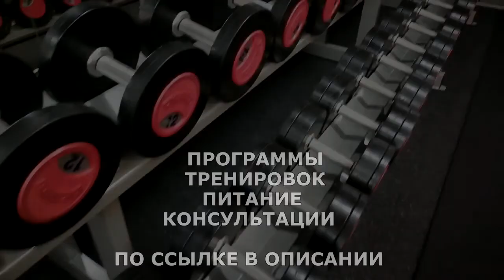ХУДЕЕМ КОМФОРТНО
Похудение (прост. разг. похуда́ние) — преднамеренное или непреднамеренное снижение массы тела живого организма. Может быть как целью при борьбе с ожирением, для нормализации состояния здоровья и повышения физической привлекательности, так и представлять собой медицинскую проблему, как симптом различных заболеваний.

ЖМИ для ЗАКАЗА:
ВСЕМ ОТВЕЧУ И ПОМОГУ:
1.ЗАДАТЬ ЛЮБОЙ ВОПРОС ONLINE И РАЗОБРАТЬ ЕГО ПО ПУНКТАМ
2.РАСПИСАТЬ ПРОГРАММУ ТРЕНИРОВОК(СУШКА/МАССА НА ВЫБОР).
3.РАСПИСАТЬ ПРОГРАММУ ПИТАНИЯ(СУШКА/МАССА НА ВЫБОР).
4.ПОДБОР СПОРТИВНЫХ ДОБАВОК
5.КОРРЕКЦИЯ ФИГУРЫ ТРЕНАЖЁРНЫЙ ЗАЛ
6.ПЕРСОНАЛЬНЫЕ/ПАРНЫЕ ТРЕНИРОВКИ НА ПЕТЛЯХ TRX
7.ПЕРСОНАЛЬНЫЕ ONLINE ТРЕНИРОВКИ/ВЕДЕНИЕ 24/7